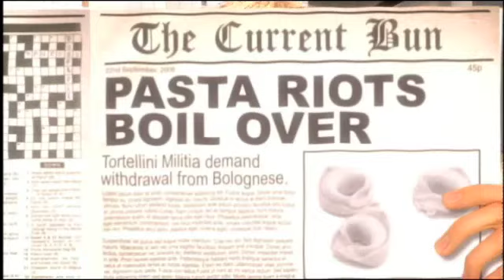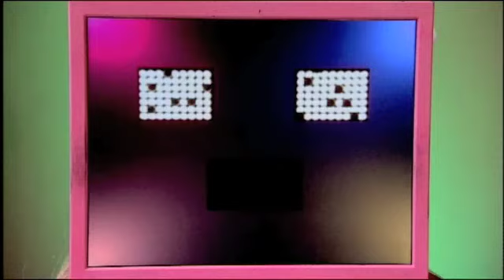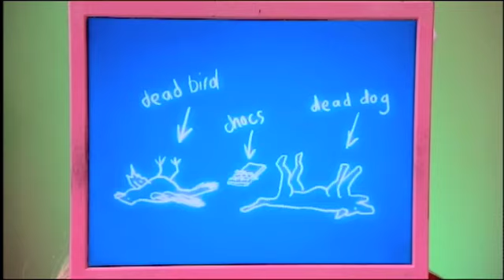What Is The World's Most Dangerous Food Part 1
part  1 of the "What Is The Most Dangerous Food In The World?" episode of Little Howard's Big Question as seen on CBBC on BBC1.